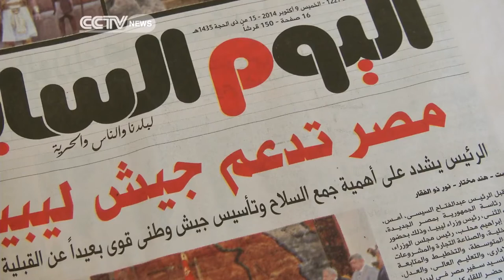Pressure mounting on Egyptian government to intervene in Libya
Pressure is growing on Egypt's government to intervene in Libya. That's after the emergence this week of an Islamic State-style caliphate - close to the Egyptian border. Many in Cairo say, the government needs to deploy military force in Libya, to crush the threat.